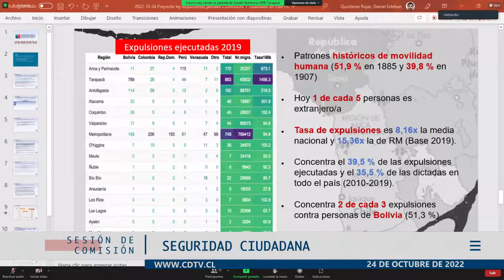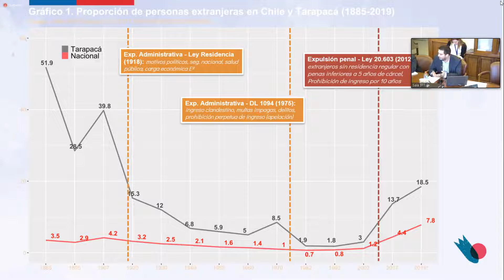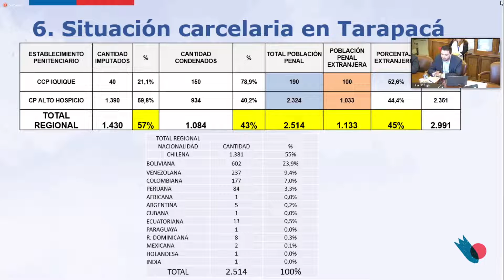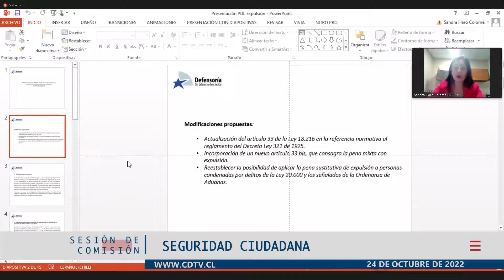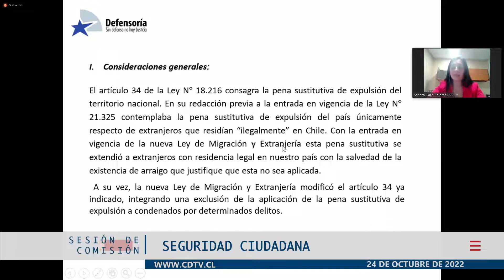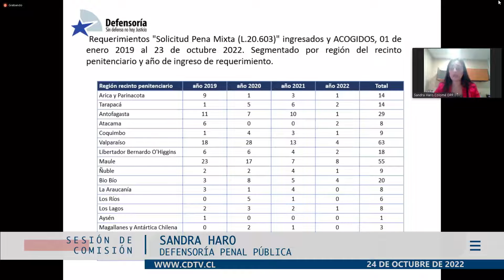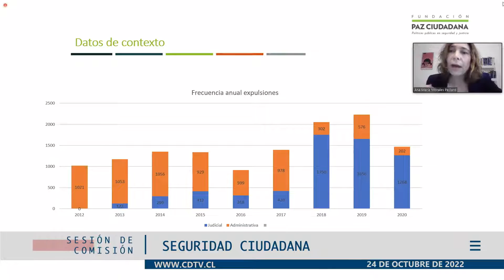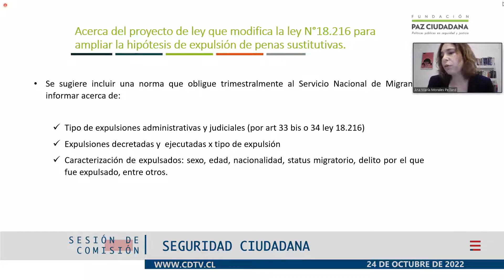Comisión de Seguridad Ciudadana / 24 octubre 2022